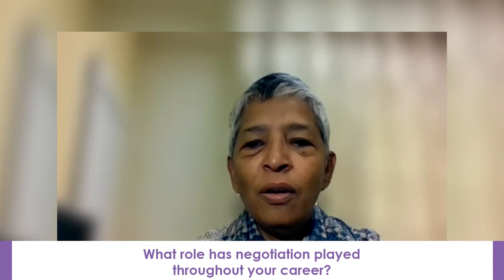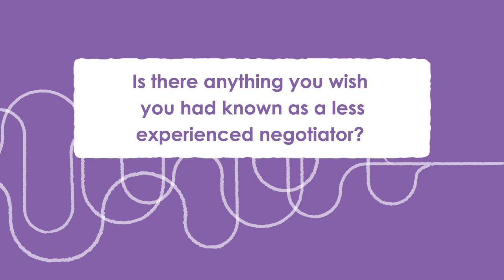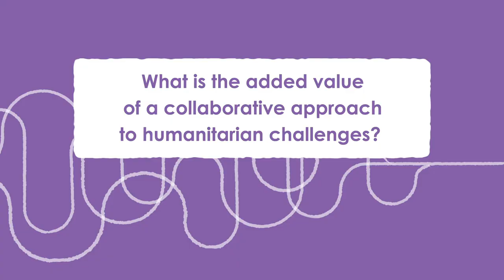Interview - Parvathy Ramaswami | CCHN World Summit 2021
Interview with Parvathy Ramaswami, Deputy Country Director for
WFP Afghanistan. Learn more about Parvathy, her experiences with humanitarian negotiations, and her thoughts on the Centre of Competence on Humanitarian Negotiation (CCHN)!